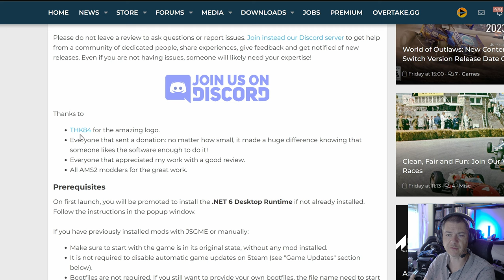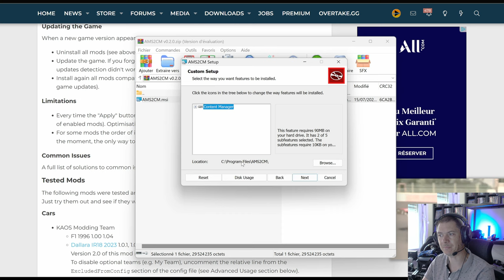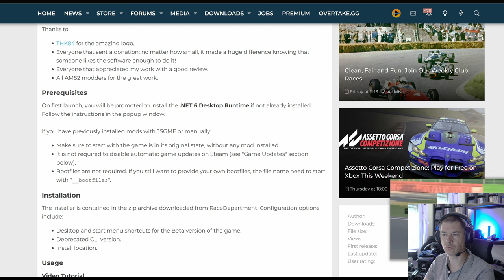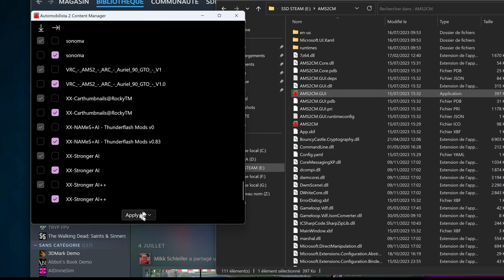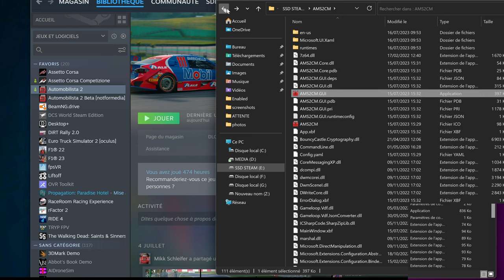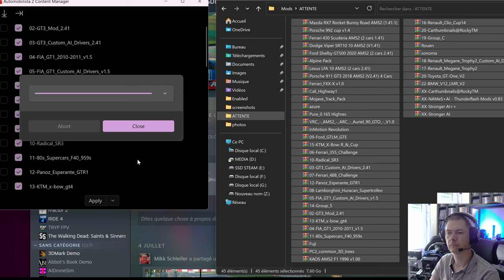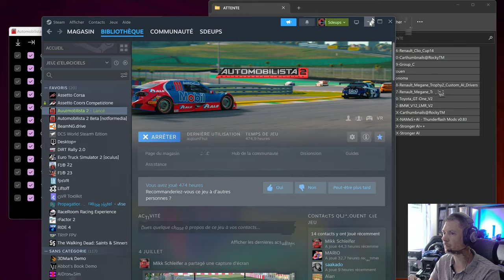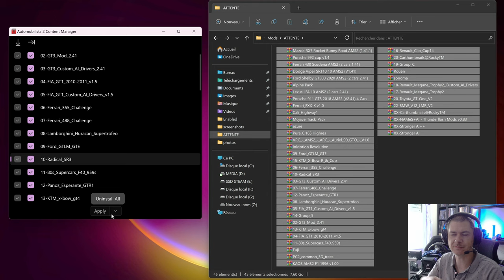AMS2 TUTO CONTENT MANAGER FINAL EDITION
Salut,
derniere edition de Content manager avec interface graphique

Fonctionne aussi avec AMS2 en version BETA
l

Lién Mods

🎮 PS5

🚁DJI AVATA